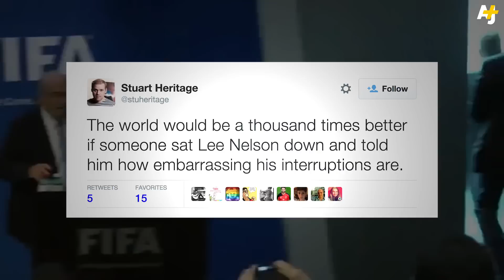Sepp Blatter Trolled With Fake Cash At FIFA Press Conference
British comedian Lee Nelson interrupted a FIFA press conference and threw fake cash at Sepp Blatter. It won't come as a surprise that nobody had any sympathy for the FIFA president.